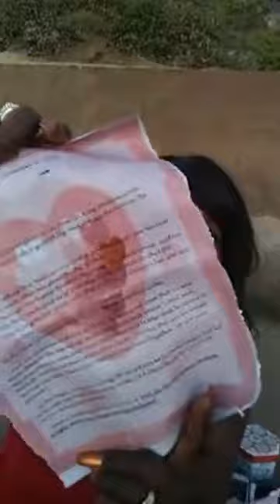" DESTIN BY GOD "GREATEST PROPOSAL 2018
BEST GODLY ENGAGEMENT PROPOSAL EVA!!!